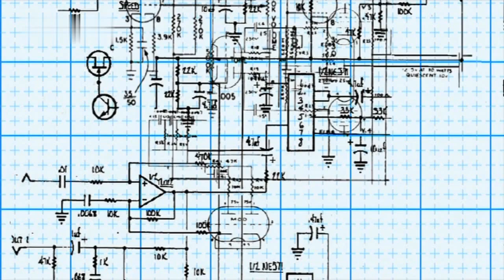Jumpa Hamzah Eps 195 | APA HUBUNGAN ORANG MADURA DAN BESI TUA ?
orang madura adalah orang yang terkenal akan wataknya yang keras dan pekerja keras selain itu orang madura juga dikenal jago dalam berdagang.
orang madura merupakan salah satu suku yang terdapat di indonesia dan biasanya orang madura tidak hanya tinggal di pulau madura tetapi biasanya orang madura banyak yang merantau ke beberapa pulau di indonesia sehingga kita akan dengan mudah menemukan orang madura di kota-kota besar di indonesia.
mata pencaharian orang madura biasanya bertani atau berdagang ada juga yang berjualan kuliner yang terkenal yang disebut dengan sate madura.
namun selain itu ada yang unik bagi sebutan orang madura biasanya mereka identik dengan usaha besi tua atau besi rongsokan tentu hal ini disebabkan oleh bisnis besi tua orang madura yang dijalankan secara turun temurun.